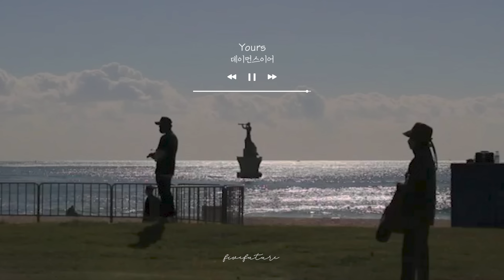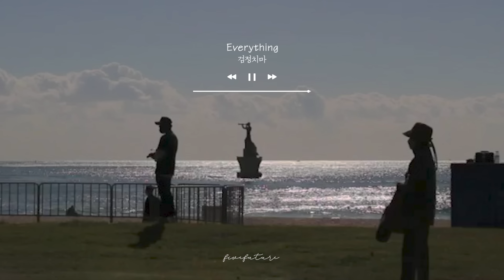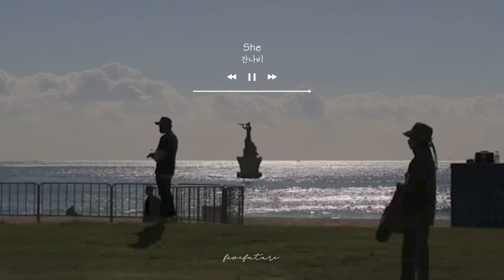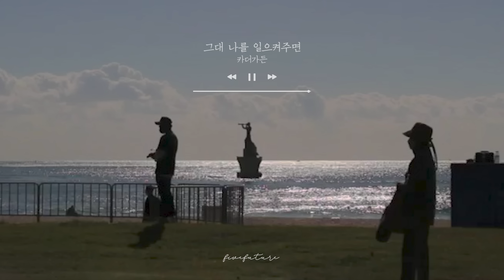[playlist] 딱 요즘 듣는 잔잔한 인디들 | 카더가든, 잔나비, 검정치마, 혁오, 짙은, 데이먼스이어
내가 좋아하는 노래들로 차곡차곡
2:02:30

00:00 가까운 듯 먼 그대여 - 카더가든
03:15 기다린 만큼, 더 - 검정치마
07:44 처음이니까 - 오왠
11:53 그 밤 그 밤 - 잔나비
14:48 아무렇지 않은 사람 - 카더가든
18:27 우리의 밤을 외워요 - 카더가든
22:33 Yours - 데이먼스이어
25:18 처음 만날 때처럼 - 잔나비
28:41 나무 - 카더가든
32:35 꿈을 꿨어요 - 카더가든
35:58 오늘 - 오왠
39:55 공드리 - 혁오
45:02 가을밤에 든 생각 - 잔나비
48:06 Everything - 검정치마
52:59 그대 작은 나의 세상이 되어 - 카더가든
56:25 꿈과 책과 힘과 벽 - 잔나비
01:01:22 하와이 검은 모래 - 검정치마
01:05:38 그날, 우리 - 카더가든
01:09:12 나는 볼 수 없던 이야기 - 잔나비
01:12:56 Paul - 혁오
01:17:27 그대 떠나는 날 비가 오는가 - 잔나비
01:21:02 명동콜링 - 카더가든
01:24:59 깜빡(feat.카더가든) - 유라
01:28:16 뜨거운 여름밤은 가고 남은 건 볼품없지만 - 잔나비
01:32:20 나랑 아니면 - 검정치마
01:36:51 주저하는 연인들을 위해 - 잔나비
01:41:17 josee! - 데이먼스이어
01:43:21 백야 - 짙은
01:47:28 한시 오분 - 검정치마
01:51:27 She - 잔나비
01:54:43 Home Sweet Home - 카더가든
01:58:08 그대 나를 일으켜주면 - 카더가든

photo by  @0927_________